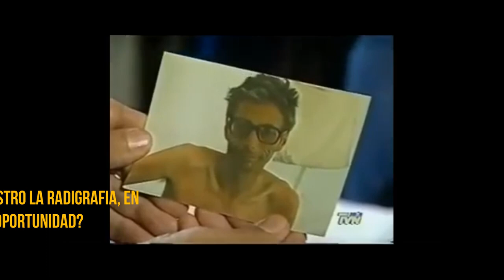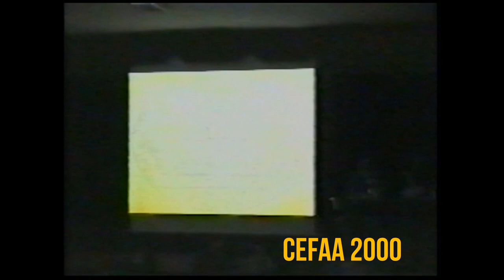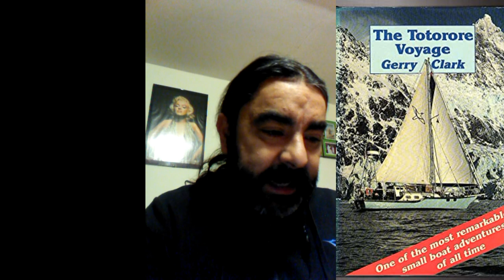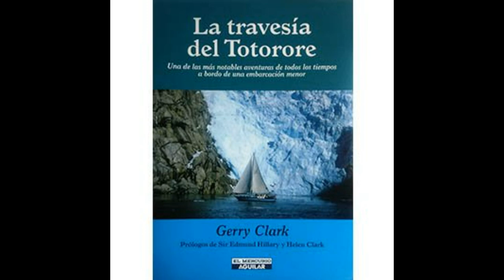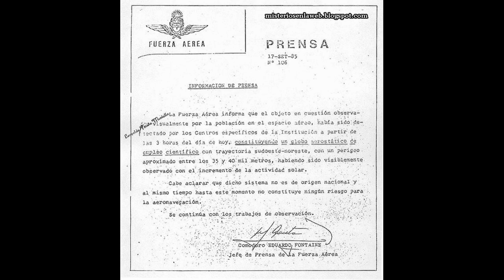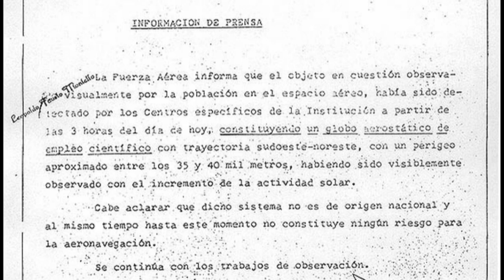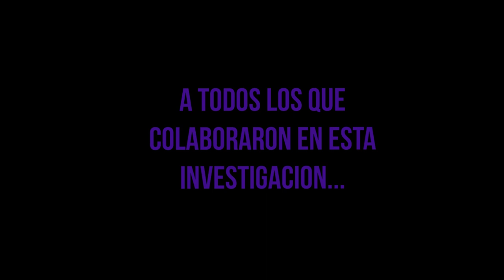El Gran Fraude de los Friendship 3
Vídeo creado en La memoria de Roberto Arancibia Morales. Colega, Amigo personal e investigador del caso.
Declaraciones que realizo el Sr. Ernesto de la Fuente, A lo largo de su vida, donde se observan contradicciones. La no presentación de pruebas y comprobación de haber padecido un  cáncer...
Como también podemos comprobar la participación de un cargo "no menor" en la Iglesia Mormona en Chile. También logramos encontrar sus actividades en el año 1996, donde ya por sus declaraciones, ya había efectuado contacto con los "friendship" y podemos ya comenzar a observar contradicciones y falta de fundamentos en sus relatos...

Si desean apoyar el canal, pueden hacerlo en cualquiera de los siguientes enlaces:

Dejo este link, del blog de mi amigo Miguel Jordan. (información sumamente importante)